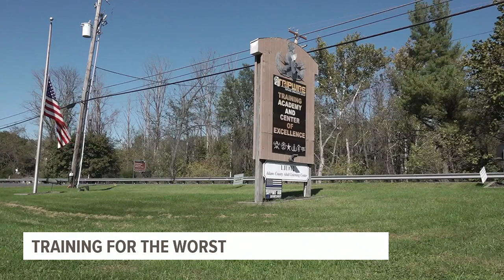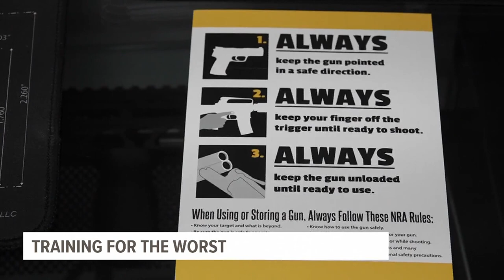Deciding when to shoot: experts weigh in on how they train gun owners to react to violent encounters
A bystander with a permitted gun opened fire as part of the Park City Center shooting. That bystander hasn't been charged at this point.

PENNSYLVANIA, USA — Many people have heard the saying a "good guy" with a gun can stop a "bad guy" with a gun. But, proper training can help all gun owners when they face the split second decision over if they will step into a violent situation.
"The first thing we always tell our students is to keep your finger off the trigger unless you plan on using the weapon," said Ryan Morris of Tripwire Operations Group, who helps train everyone from military to police. '

Tripwire also holds classes for civilians who want to learn how to properly secure and shoot a weapon. Morris said when teaching students how to determine if they should shoot or not shoot, he recognized it could come down to a split second decision.

"Bottom line is if you are in fear of bodily injury or death or you fear someone else's safety, then you can employ lethal force if it arises to that level," he said.
A bystander in Lancaster recently faced this decision on Sunday at Park City Mall when that bystander decided to step in following an altercation. Police reported a 16-year-old with a concealed firearm opened fire inside the mall after an altercation, striking one person. Investigators said the bystander, who was armed with their own legally possessed firearm, then engaged the people fighting over the gun and fired shots. They said the bystander waited at the scene until officers arrived and was released. In total, three men and one woman were injured by the gunfire. Police have yet to release details on
Police said, "the District Attorney will be responsible for determining if the actions of the bystander were lawful and justified, upon the completion of the investigation."
"If you're drawing a weapon the intent is there to use it," said Morris. "When we train students in a stress environment we get their heart rate up because a lot of time it's muscle memory that takes over."
Without proper training, Morris noted gun owners can miss targets which can become a liability.
Tripwire provides gun training at all levels, including special classes for women, beginners, and even those at more advanced levels.
FOX43 asked Morris if civilians who open fire can also cause issues for police arriving at dangerous scenes as officers may not know at the time whom is the suspect.
He noted, "if you're involved in an altercation like this you want law enforcement to know you're clearly not a threat whether you put your hands up or lay on the ground so they know you're not the aggressor."